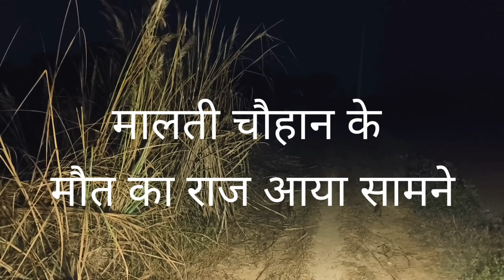मालती चौहान | मालती चौहान की आत्मा ने कागज पर लिखा मारने वाले का नाम | ek raaj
▪️Hello dosto aaj ki is video me ham malti chauhan ke maut ka raj pata karne ki koshish karenge

You should not rely upon the information in the video as a basis for making any decisions. Whilst we try to keep the information up to date and accurate, channel makes no claim of any kind about accuracy , reliability, suitability or availability with respect to the videos, locations or any related content contained on ek raaj channel for any purpose. Any reliance you place on our content such as visiting a  Hounted Place and likewise is not encouraged. Anything you may choose to do with the information obtained from our content would be at your own risk and is not recommended by channel ek raaj . We will not be able for any potential outcomes that you may encounter.